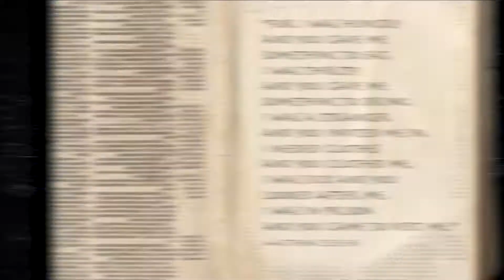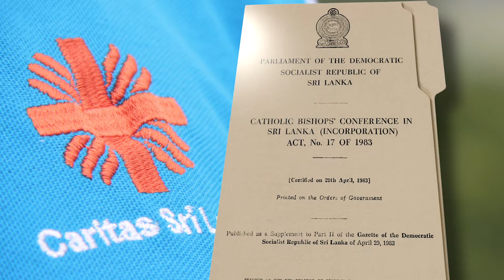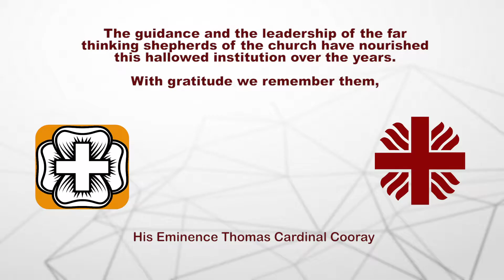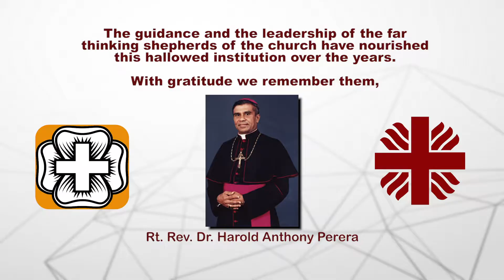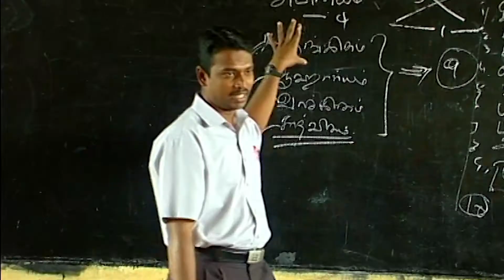50 Year Humanitarian Journey of Caritas Sri Lanka - SEDEC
Caritas Sri Lanka celebrated its 50th Golden Jubilee at the BMICH on 29th of November 2018. The members of the Catholic Bishops’ Conference, the Apostolic Nunciature of the Holy See to Sri Lanka, Switzerland, German and Norway ambassadors to Sri Lanka and a large number of invitees including the past and present Caritas Staff participated in the Thanksgiving Mass and then the main event which was comprised of speeches, beneficiary success stories and colourful dances. Caritas also appreciated the staff members who have completed 15 years of service during the today’s event.

History

The mandate to set up a Social and Economic Centre which would free the marginalized and enable them to obtain their inherent rights was the brainchild of the late His Eminence Thomas Cardinal Cooray, who gave the task to Fr. Joe Fernando in 1956.

The choice of Fr. Joe to set up into operation the mandate of the Bishops was in no small measure due to the experience and dynamism shown by Fr. Joe as early as the late 1940’s when he ventured out as a young parish priest to influence the fishermen to seek integral development. In a very simple manner Fr. Joe started a Co-operative Fishermen’s Association at Sea Street.

During almost 50 years of yeoman service to the nation, Caritas Sri Lanka – SEDEC has grown to become one of the largest and most respected humanitarian organizations in Sri Lanka. Its work centred around Integral Human Development has spread to thirteen (13) Caritas Diocesan Centres that implement many projects in the twelve (12) Catholic Dioceses. Caritas Sri Lanka – SEDEC has been in the forefront in humanitarian emergency responses during several major disasters in the country including the prolonged period of the internal conflict in the North/East and the December 2004 Tsunami disaster.